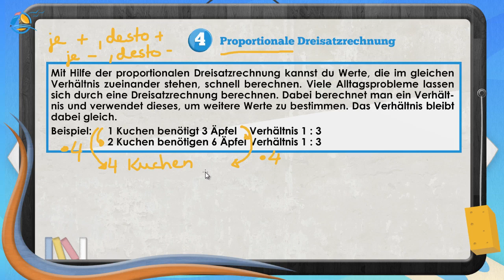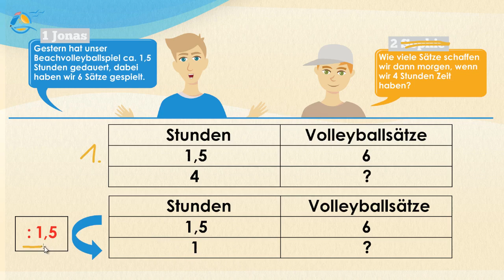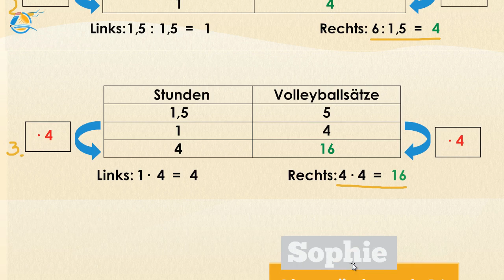Dreisatzrechnung Proportionale Zuordnungen || Klasse 8 ★ Wissen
Mit Hilfe der proportionalen Dreisatzrechnung kannst du Werte, die im gleichen Verhältnis zueinander stehen, schnell berechnen. Viele Alltagsprobleme lassen sich durch eine Dreisatzrechnung berechnen. Dabei berechnet man ein Verhältnis und verwendet dieses, um weitere Werte zu bestimmen. Das Verhältnis bleibt dabei gleich.
Beispiel:  1 Kuchen benötigt 3 Äpfel  Verhältnis 1 : 3
   2 Kuchen benötigen 6 Äpfel Verhältnis 1 : 3

Jonas: „Gestern hat unser Beachvolleyballspiel ca. 1,5 Stunden gedauert, dabei haben wir 6 Sätze gespielt.“
Sophie: „Wie viele Sätze schaffen wir dann morgen, wenn wir 4 Stunden Zeit haben?“

Das Problem, das Jonas hat, kannst du mit Hilfe eines Dreisatzes berechnen. Das Verhältnis, das du bestimmen möchtest, ist, wie viele Volleyballsätze in vier Stunden geschafft werden können.

Stunden Volleyballsätze
1,5 6
4 ?

Als Erstes möchtest du berechnen, wie viele Sätze in einer Stunde gespielt werden können. Das machst du wie folgt:

Auf der linken Seite teilst du, um von 1,5 auf 1 zu kommen, durch 1,5. Das Gleiche musst du nun auf der anderen Seite tun.

Jetzt willst du wissen, wie viele Sätze in 4 Stunden gespielt werden können. Dafür multiplizierst du beide Seiten mit 4.

Tipp: Bei der Dreisatzrechnung ist es immer hilfreich zunächst zu berechnen, wie groß das Verhältnis der beiden zusammenhängenden Größen ist. Dabei dividierst oder multiplizierst du beide Seiten so, dass auf einer Seite eine 1 entsteht. Danach kannst du mit einem entsprechenden Faktor multiplizieren, um deinen Wert zu erhalten.

Sophie: „Also würden wir 16 Sätze schaffen.“